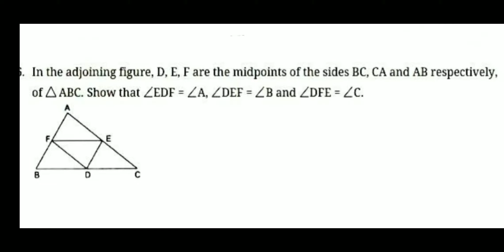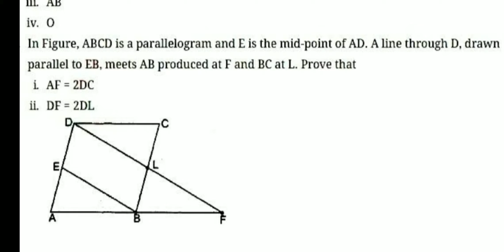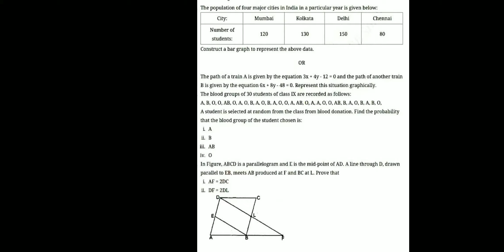Most important 5 mark questions maths class 9 CBSE | Important questions of maths class 9 CBSE